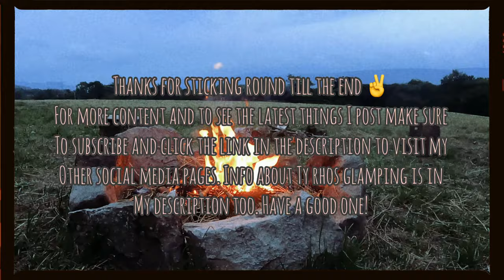Ty Rhos Glamping in Llwydcoed Aberdare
This was a short video I filmed while on a short break at the newly opened Ty rhos glamping up in Llwydcoed which is a short drive from Aberdare town centre.